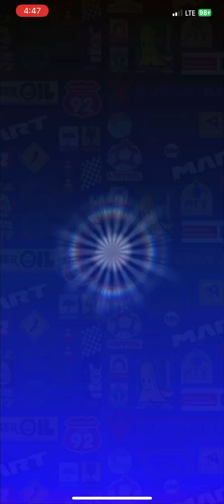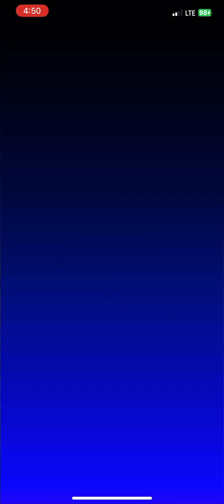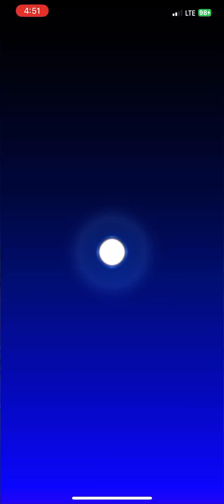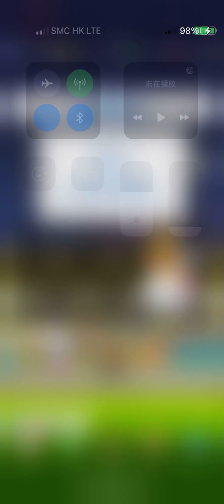Mario Kart Tour 忍者巡迴賽 - 完成所有盃賽的金水管、巡迴賽禮物的全部水管及金水管